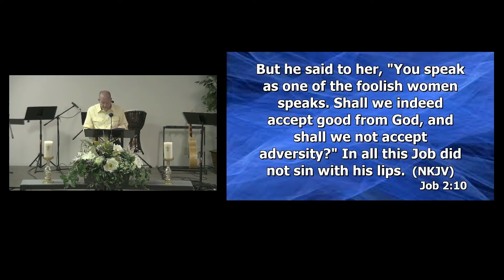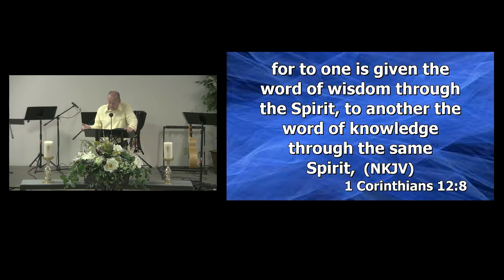The Examination Of Life - Ecclesiastes 7:11-29 (2-13-2019 wednesday) Part 2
Solomon is continuing his examination of life without a godly perspective. A lot of what we will see in this chapter is a worldly perspective but also with many proverbs.